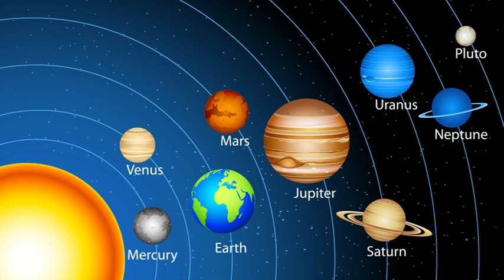Mi zujs Július 7-én?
Telefonos elérhetőségem jóslásra:
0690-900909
750Ft/Perc

Átutalás:
Erste Bank
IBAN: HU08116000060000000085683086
BIC: GIBAHUHBXXX
Tulajdonos: Dendera Susanna Medici
Kép: shutterstock/studiostocks